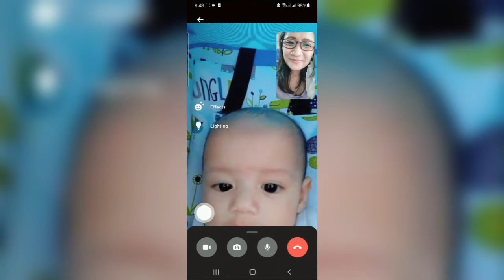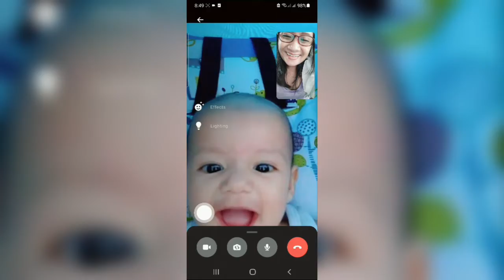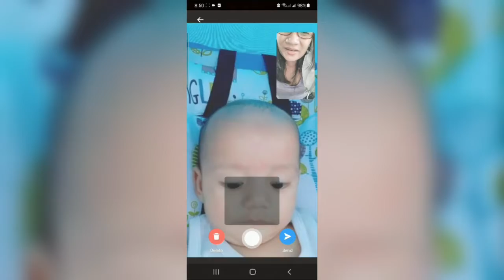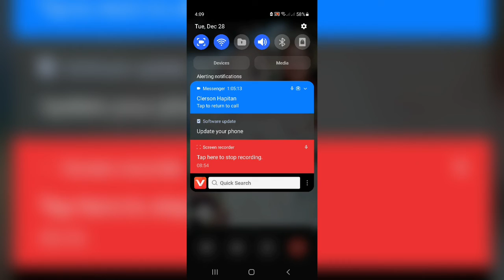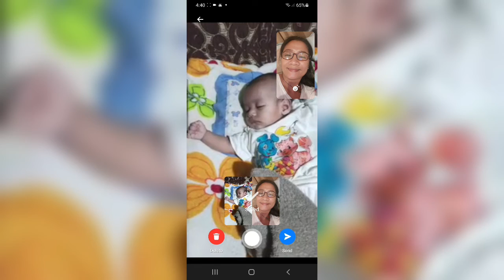Brcye @ 4mnths old😘👶2022